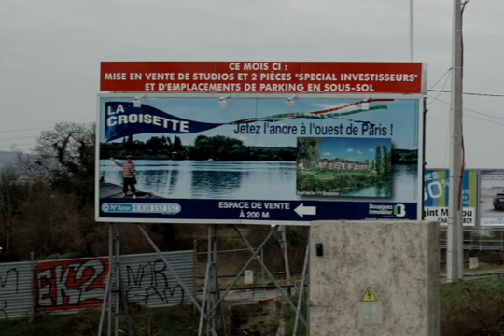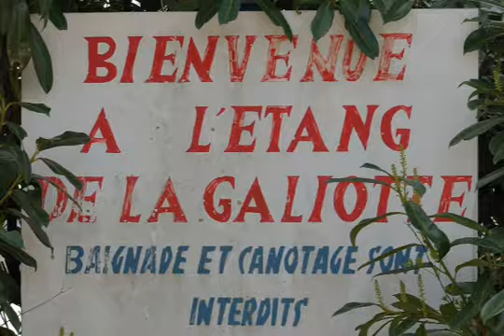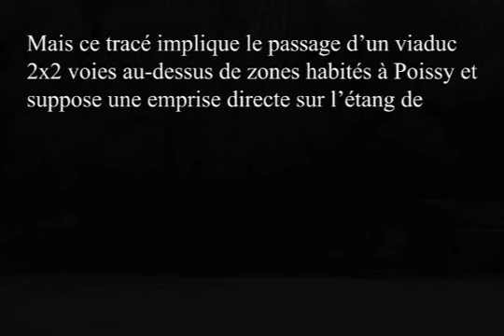"L'étang de la Galiotte"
Mémoire d'architecture de 4ième année réalisé par GONDOR Sylvain et TOUATI Lucas. Présente la ville de carrières sous poissy, ses cabanes flottantes et critique l'arrivée imminente de L'autouroute A104 qui va détruire ce site fabuleux